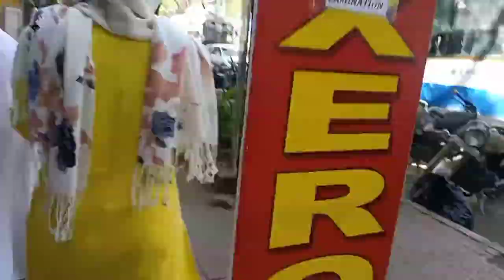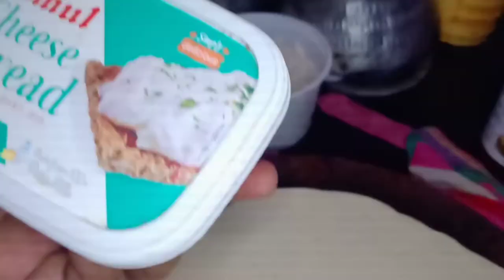Home Made Cheese Pizza Without Oven, Travel Vlog, Sabiha Vlogs Channel